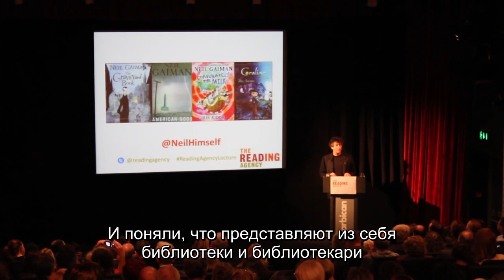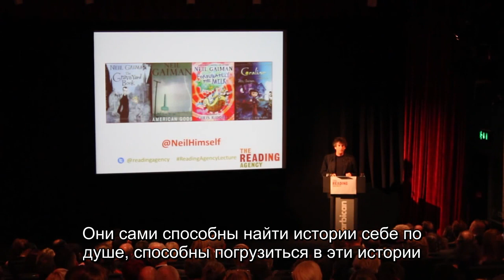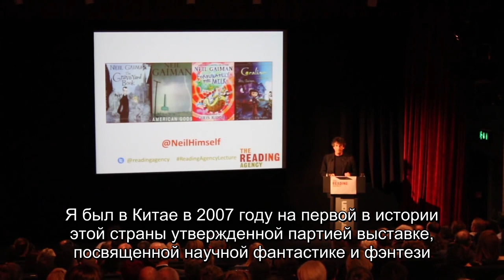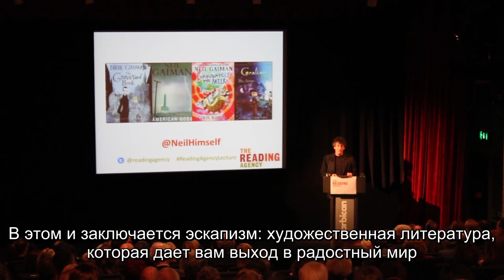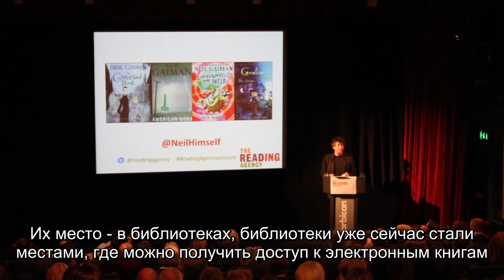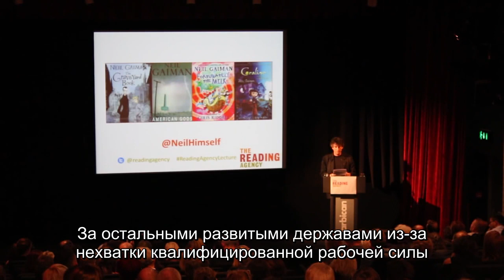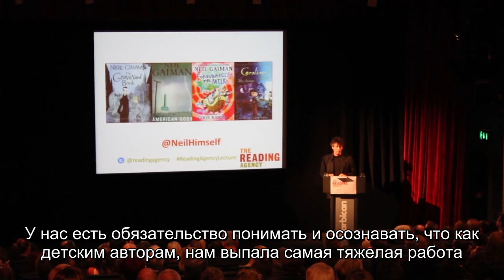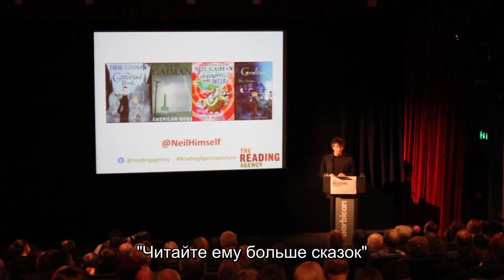Лекция Нила Геймана: "Почему наше будущее зависит от библиотек" (субтитры)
Лекция Нила Геймана для Reading Agency, 14 октября 2013 года